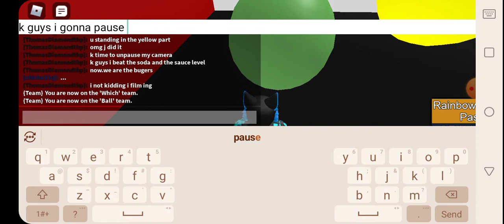Thomas Diamond Wolf plays a last parkour game i met some fans and met a new friend so shout out him